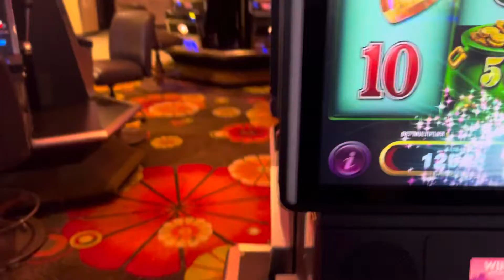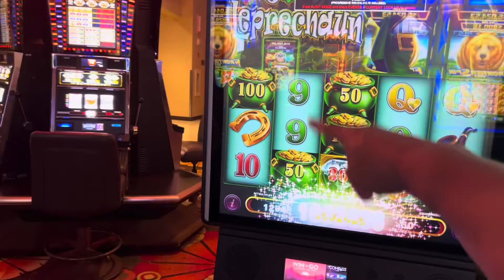A SMALL VIDEO OF ME WINNING MY FIRST GRAND!!!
AND I WAS JUST BETTING 60 CENTS PER SPIN AND WON MY FIRST GRAND!!!